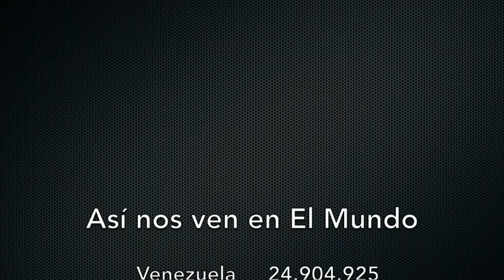Venezuela- Conozca las propuestas del candidato presidencial Reinaldo Quijada -VPItv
El candidato presidencial Reinaldo Quijada presentó sus propuestas para lograr un cambio positivo en Venezuela en caso de que fuese electo.